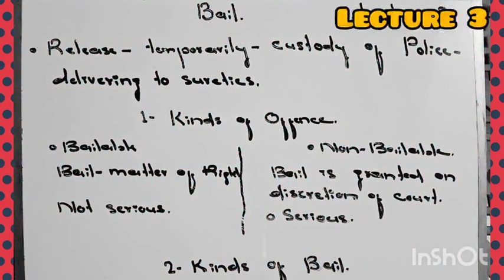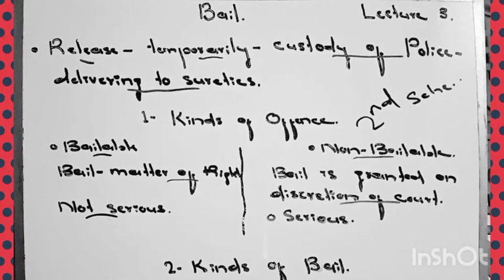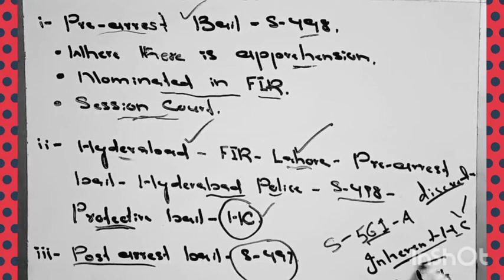What is Bail| Kinds of Bail| What is inherent power| Section 561-A| CrPC Series| Lecture 3